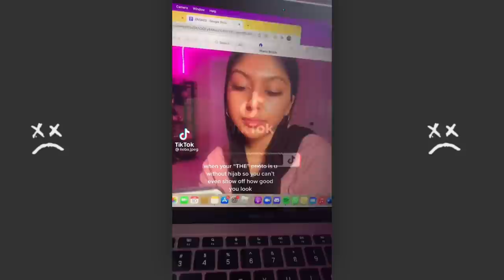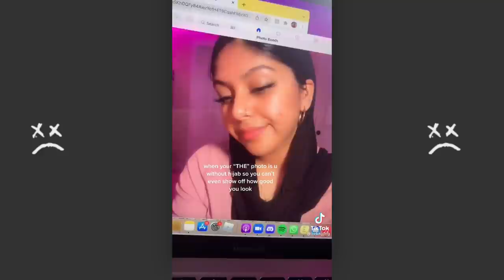MY "THE" PHOTO | TIKTOK COMPILATION